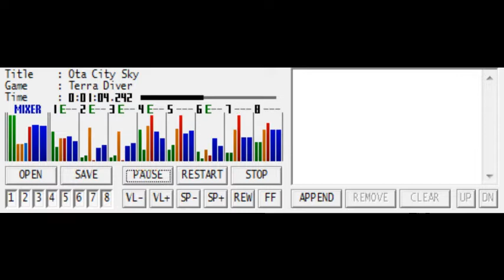Terra Diver/Sokyugurentai - Ota City Sky (Legacy Version) (SMW Custom Music)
This is the original version of Ota City Sky that was used in Cool or Cruel Stage 11. The version on SMW Central has a shorter echo delay due to an echo buffer that was too large.
PORTED BY WORLDPEACE125, NOT ME
I had to omit samples that weren't used in the song, sfx, or global music, and also downsample one of the samples so that it would all fit.